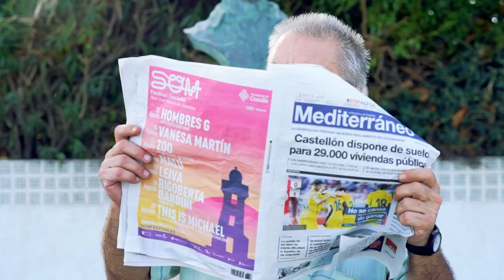Amor d'apartament by El Castellonero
“Com fartons a lorxata, com al vi la llimonà,
Com una paella feta a llenya, estem tú i jo enamorats”

El Castellonero més íntim torna per a contar una tragicomèdia entre blocs d’uralita i piscines .

“Amor d’apartament” és el nou hit del trovador de la Plana, la història d’un castellonero que s’ha enamorat d’una madrilenya  en plenes vacances.Els Romeu i Julieta de la terreta.

El Castellonero contarà aquesta vegada amb col-laboradors de renom com Ramiret(La Fúmiga) a la trompeta, Dayan Soul (finalista del programa de tv Duel de Veus) i Gabi (artista conegut anteriorment com G Laplana) als cors a més de Fuanpis(El Chamuyo) a la guitarra. Tots baix la batuta del productor Bloeman (Musicon records) i el director de videoclips César Villullas.

Lletra:
M´he quedat pillat per una madrilenya,
En agost se´n va que faré sense ella
Ou Ou Ou , que faré sense ella.

Creuarem mirades , a l’apartament,
Jo te vaig dir hola i tú que me den.
M’enamorares amb eixe accent,
Quan dius “Madriz”, me fiques calent.

A l’escollera , farem foc junts nena,
Després ta casa , la plenarem d’arena.

Y tú me dices “me molas mazo”
Y yo te digo “me molas massa”
“me molas massa”

Després de tres setmanes de pur “love my girl”
Ens va opillar ton pare anant junts pel passeig.
Ton pare es diu Paco i és Guàrdia Civil,
El meu es diu Sento i vota a Compromís.
Surfeja l’ona de l’amor,
Romeu i Julieta de la Plana som tú i jo.

Ton pare per poc m’arraque el cap,
No sap que estic enamorat, és un amor d’apartament,
Encara que lo nostre és diferente.
Per què?
Perquè ella és “Persono f my interest” és
Vull menjar-li a mossos “her dress” tot o res,
Convidar-la a paella de pilotes a l’apartament tos els diumenges.
Vaig a ensenyar-li nena lo que és esmorzar,
Agafa un almax farem berenar/sopar,
En Madrid no hay playa prepárate pa gozar a mi me llaman la taronja mecánica.